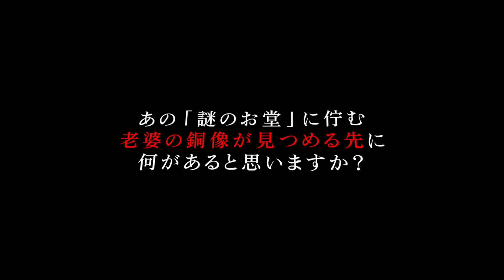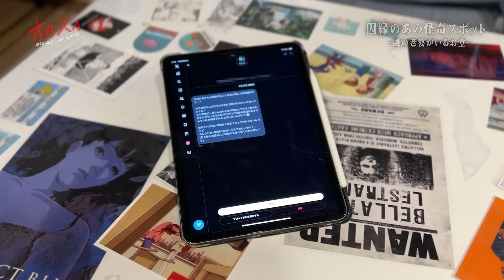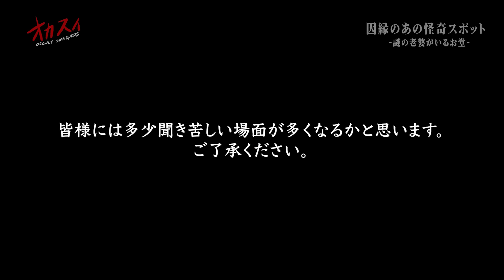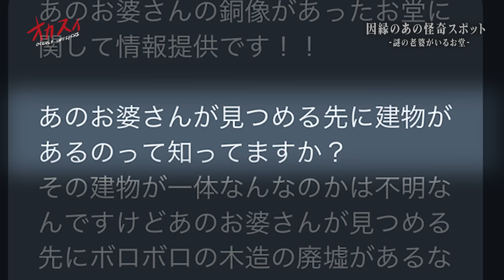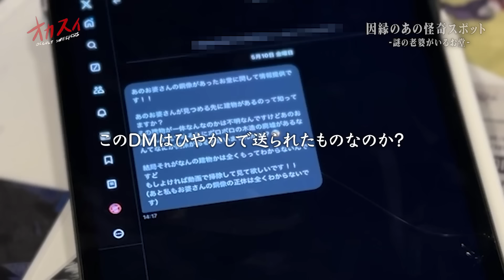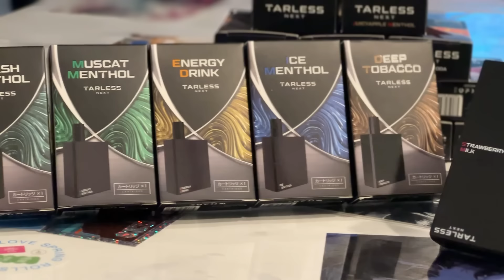【心霊】なんだあの家…？ 謎すぎるあの心霊スポットに過去一やばすぎる事実が…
【今回紹介した TARLESS NEXT】
『 okasuinext』
⭐︎期限➡︎　~2024/9/30 23:59迄

オカスイ追加イベント決定‼︎

【北海道】
▫️昼の部
開場14:30 / 開演15:00
▫️夜の部
開場18:00 / 開演18:30

【福岡】
▫️昼の部
開場  14:30　 開演  15:00
▫️夜の部
開場  18:00　 開演  18:30

みんな‼︎会場で会おうぜ‼︎

　ステッカー、キーホルダー、Tシャツなど
　ここでしか買えないオカスイグッズをたくさん用意しました！

　※各メンバーSNSはこちら↓↓
　パルマ　        @eusu_eusu2
　じょん太　    @jonta0911
　サトシ　　　@katto490

欲しいものリストを作ってみました！
支援していただけると大変捗ります！
オカスイの活動の手助け何卒よろしくお願いします🙇

■オカルトスイーパーズメンバーシップ開始